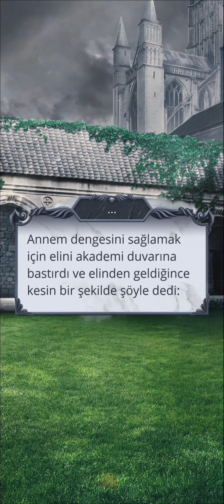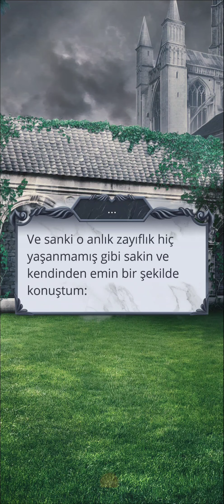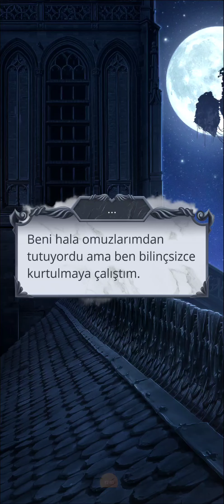Açlık Rotası: Göklerin Sırrı 2 3. Sezon 7. Bölüm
Soğukkanlılık
Bölüm Özeti: Geriye kalanları kurtamak için ne kadar ileri gitmeye hazırız?